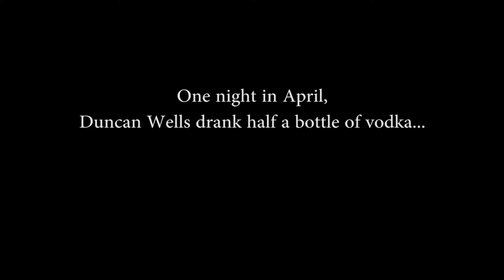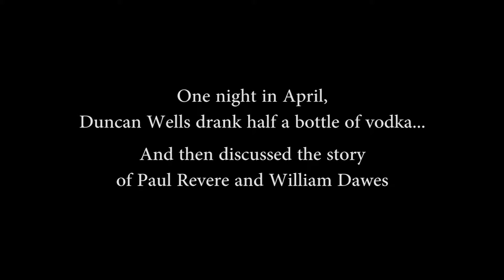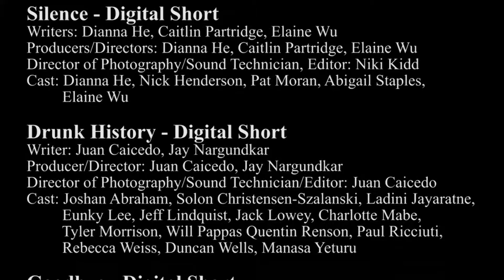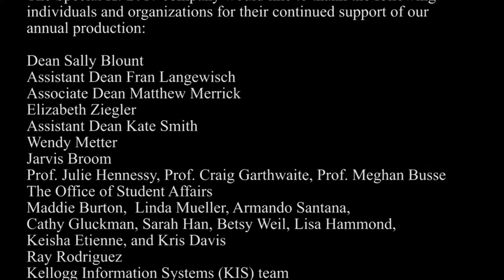Special K 2017 Act II